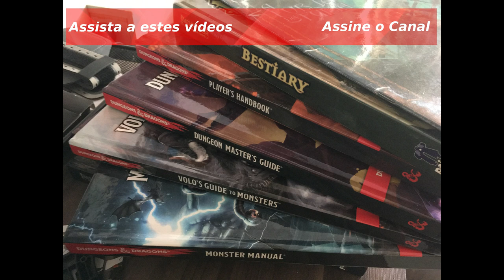Ferramentas do Mestre: Miniaturas para RPG parte 2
Olá pessoal! Demorou mas saiu a segunda parte do nosso vídeo sobre miniaturas para o RPG! Nele falamos as principais vantagens e desvantagens de se usar miniaturas em seus jogos.

Nos links abaixo você poderá encontrar comprar miniaturas, colocamos links da Amazon (comprando por lá nós recebemos uma comissão) e de outras lojas para você comprar suas miniaturas com um preço legal:
- Dungeons and Dragons Attack Wing Starter Set D&D Miniatures Game
- Dungeons and Dragons Attack Wing: Wave 2 – Shadow Black Dragon Pacote de Expansão
- Pathfinder Pawns: Wrath of the Righteous Adventure Path Pawn Collection (miniaturas de papel de alto padrão)
- Asenal Craft, loja nacional que vende miniaturas e material para pintura
- Loja do Nerd, loja nacional que vende miniaturas e vários outros produtos para RPG

Conheça os nossos parceiros:
Batata Binária